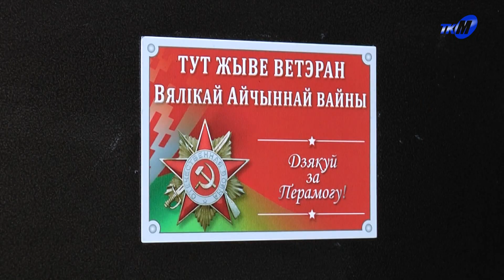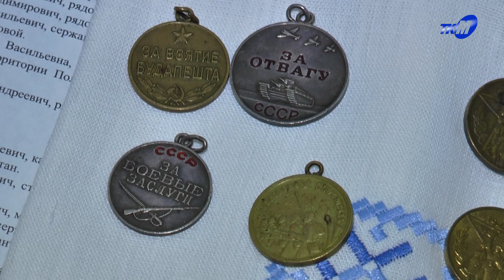Ветераны Мозырщины продолжают принимать поздравления в канун Дня Независимости